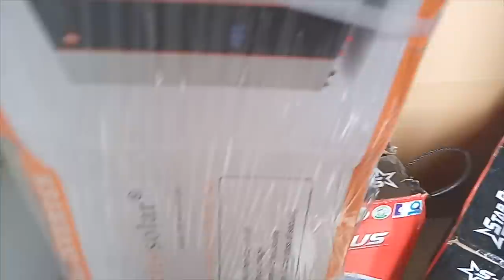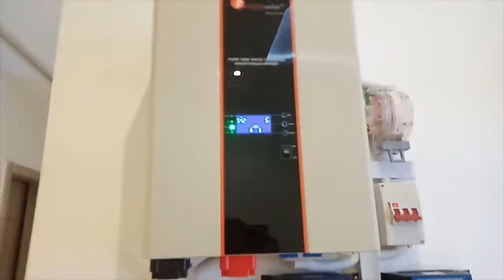Installing Solar Power System For 24hrs Electricity And WIFI Internet In Our New Lagos Mansion 🇳🇬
▶️ S U P P O R T   OUR   C HA N N E L  ⬇️⬇️⬇️

⇢ :Want to get the best quality while watching Our videos? watch in 1080p or 720p for best quality.

▶️ABOUT ME :

Hey Cuties, My name is Choice or you can call me by native name Chioma, I'm a Nigerian ( Lagos based ) content creator, A Wife, Mommy to Real Life Prince & Princess, An Online personality with a whole lot of Fun. I make Raw Family Vlogs, Lifestyle, Fun Challenges, Pranks, Fashion, Travel & Adventure VIDEOS.

I absolutely love getting feedback and messages :)
So don't be shy and drop me a message and I will be sure to respond :)
If you have any video suggestions or any questions just comment them in the Community section or in the comments section of a video :) and i will get back to you :)🤗
I Love you guys more than my heart can take 😘